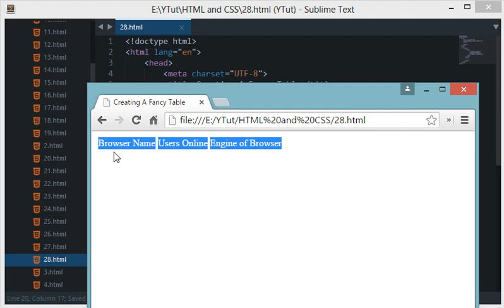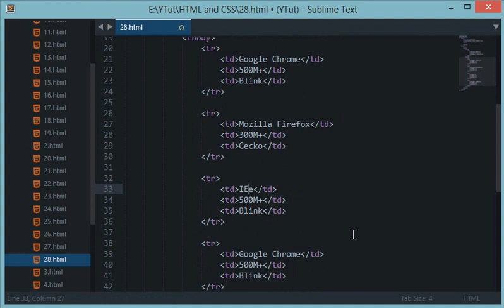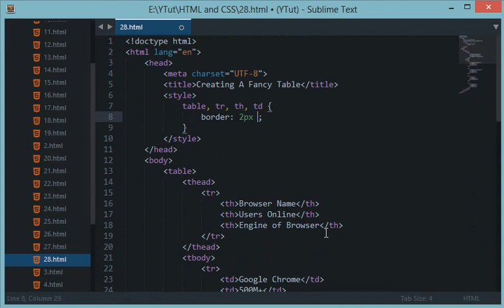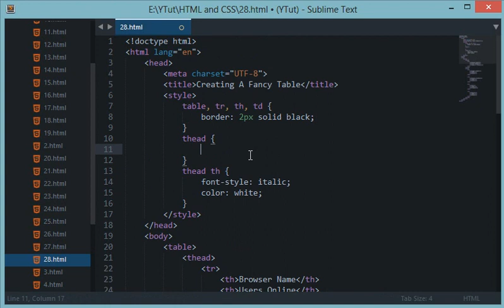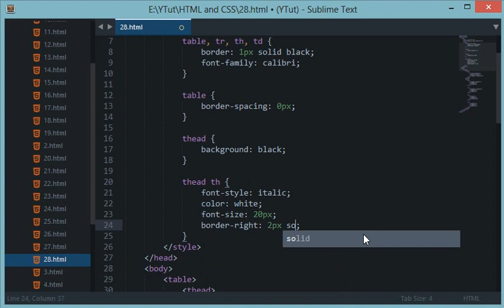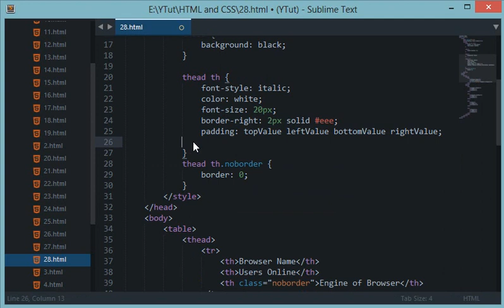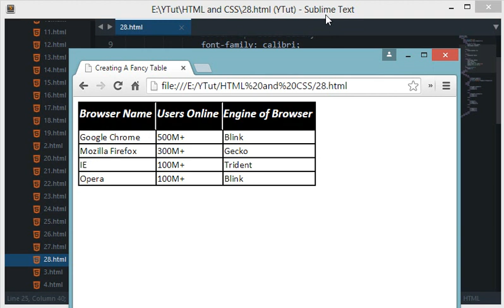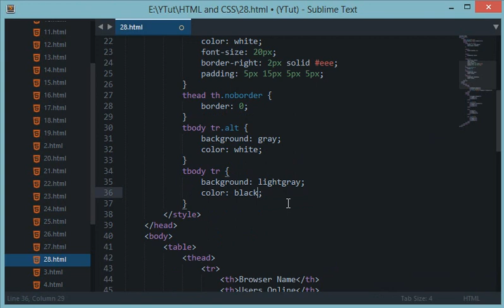HTML and CSS Tutorial 28: Finishing Table Tag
Create your very special and own table with HTML table tag styling it with CSS.